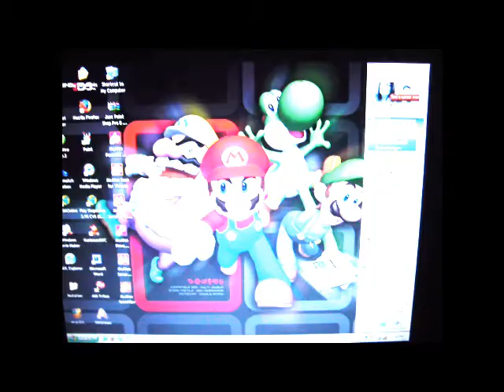Random in my Room (with audio commentary)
Yo. The original submission for Random in my Room was created and posted February 28, 2006, so for it's 6th year anniversary (a random year for a random movie about a random guy in a random room) i thought why not re-release it in standard definition... WITH COMMENTARY!! So please enjoy and do no take it too seriously, after all it is RANDOM. And a testament to the randomness of videos 6 years back.